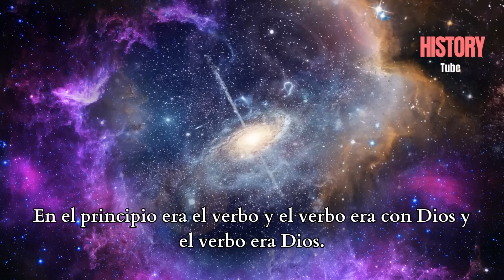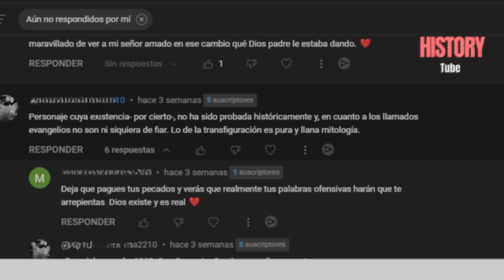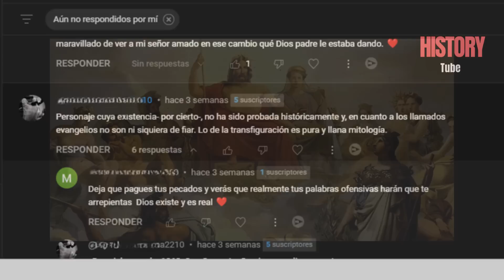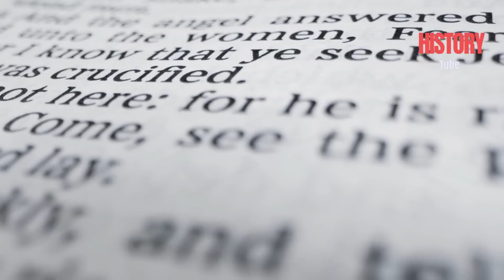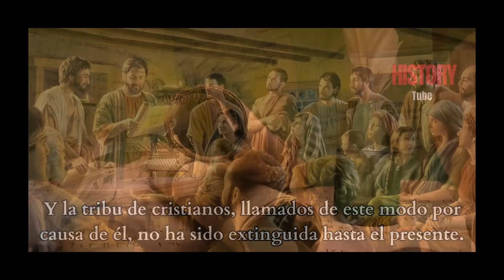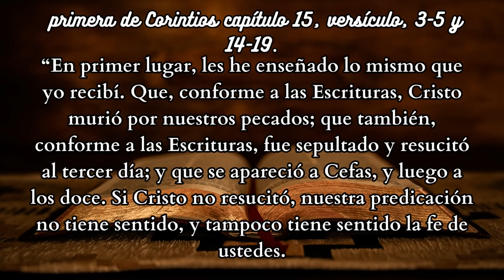La prueba de que JESÚS existió ¡Y ESTÁ VIVO!, según la ciencia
Las pruebas de la existencia y la historicidad de Jesús, reveladas en este video. Desde documentos históricos, escritos por personajes que no hacían parte de la comunidad cristiana, y documentaron las obras y la influencia de Jesús en la comunidad de los primeros cristianos, hasta hallazgos arqueológicos que han sorprendido al mundo y han confirmado lo que está escrito en los evangelios.
Jesucristo camino por esta tierra hace más de dos mil años y sus huellas quedaron gravadas para siempre!.